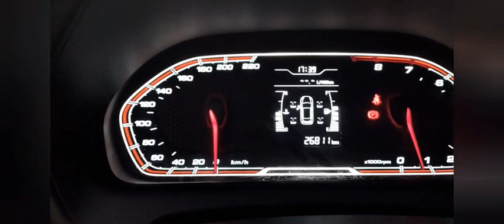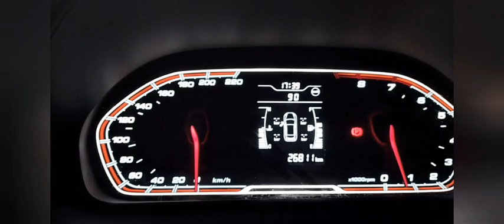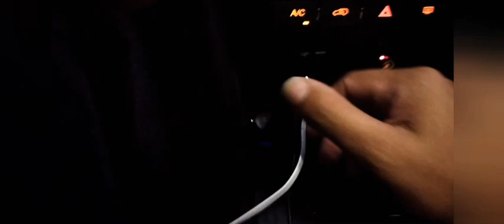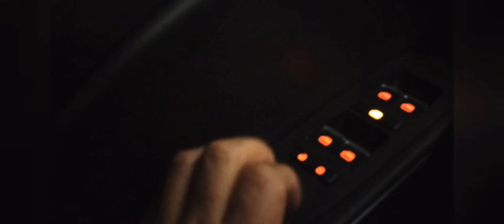AVALIAÇÃO TIGGO2 1.5 LOOK CHERY com GNV 5° geração!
Neste vídeo faço uma descrição, e comente sobre o Tiggo 2 da chery com GNV